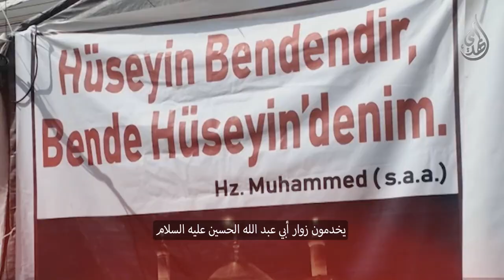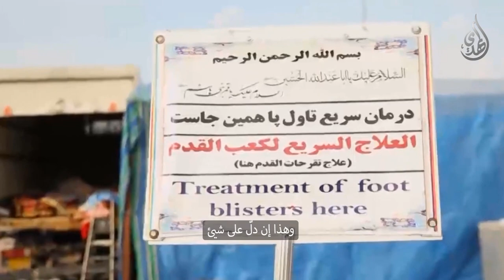زيارة الاربعين و الابتكار في العطاء